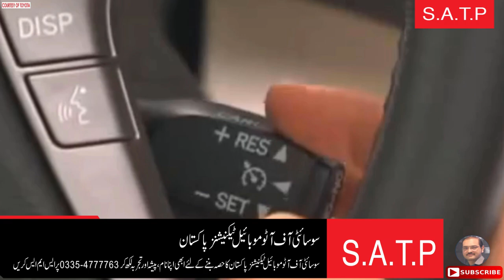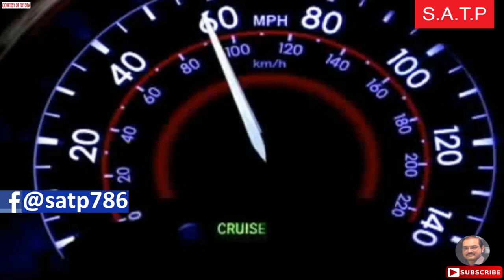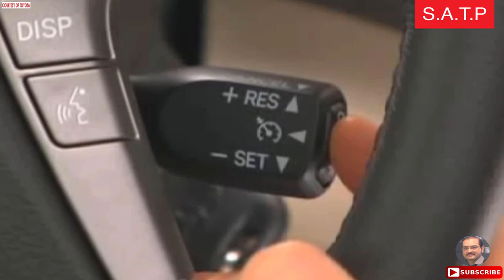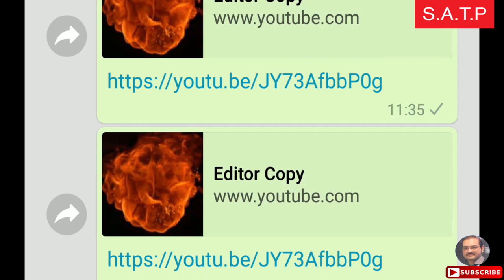Cruise Control by Adnan Khalid in Urdu Hindi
Adnan Khalid explains, how cruise control system works? And better understanding about, cruise control system working.